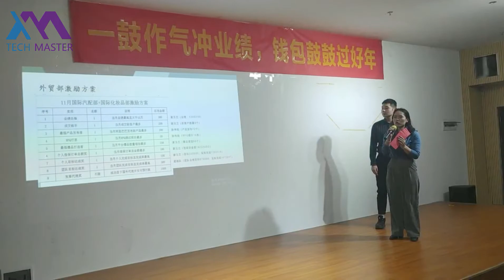Guangzhou Tech Master December kick-off meeting!